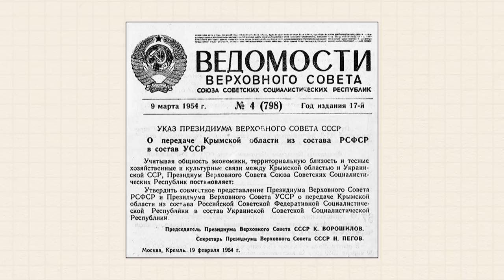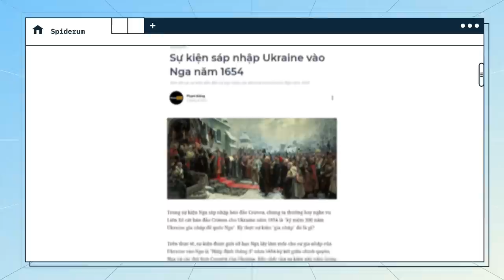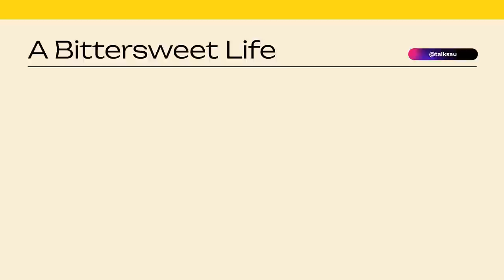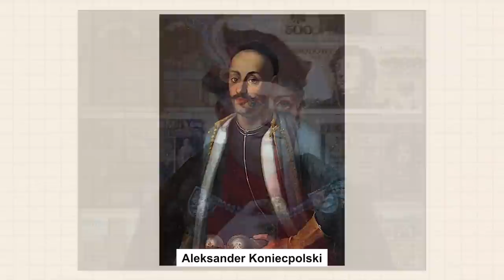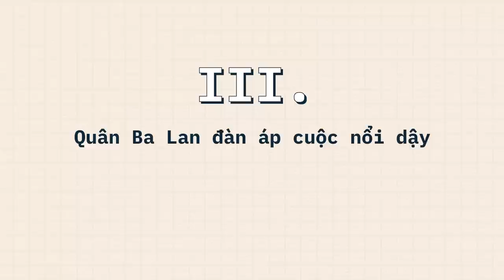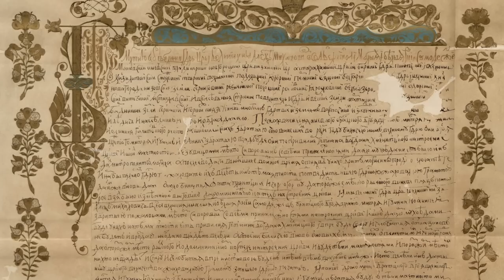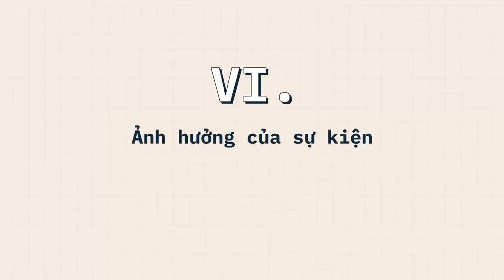Sự kiện SÁP NHẬP UKRAINE vào NGA năm 1654 | Phạm Đăng | THẾ GIỚI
Trong sự kiện Nga sáp nhập bán đảo Crimea, chúng ta thường hay nghe vụ Liên Xô cắt bán đảo Crimea cho Ukraine năm 1954 là "kỷ niệm 300 năm Ukraine gia nhập đế quốc Nga". Kỳ thực sự kiện "gia nhập" đó là gì?
Trên thực tế, sự kiện được giới sử học Nga lấy làm mốc cho sự gia nhập của Ukraine vào Nga là "Hiệp định tháng 3" năm 1654 ký kết giữa chính quyền Nga và các thủ lĩnh Cossack của Ukraine. Bản chất của sự kiện này nằm trong cuộc tranh giành ảnh hưởng giữa các thế lực Nga, Ba Lan và những người Cossack. Trong bài viết này, mình giới thiệu ngắn gọn các sự kiện đã dẫn tới sự sáp nhập của người Cossack Ukraine vào Nga năm 1654, cũng như các sự kiện liên quan khác.
Ghé Nhà sách Spiderum trên SHOPEE ngay thôi các bạn ơi:
Nội dung:
00:00 - Start
02:22 - Bối cảnh người Cossack thuộc Ba Lan thế kỷ 17
04:29 - Cuộc nổi dậy của Khmelnitsky
07:42 - Quân Ba Lan đàn áp cuộc nổi dậy
08:57 - Cuộc xâm lược của Ba Lan và thất bại của Cossack
10:32 - Sự gia nhập của Cossack và sự giúp đỡ của Nga
12:24 - Ảnh hưởng của sự kiện
Bài viết: Sự kiện sáp nhập Ukraine vào Nga năm 1654
Được viết bởi: Phạm Đăng
Giọng đọc: Samurice
Editor: Mr W